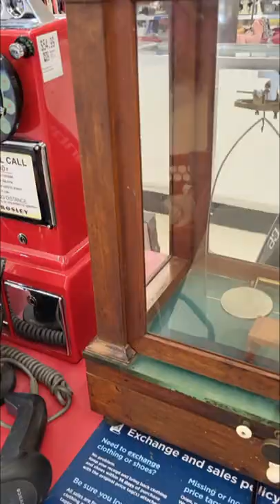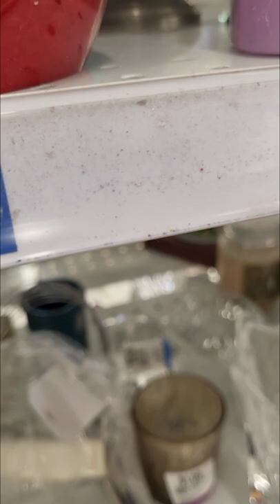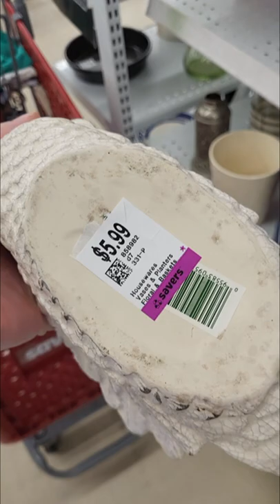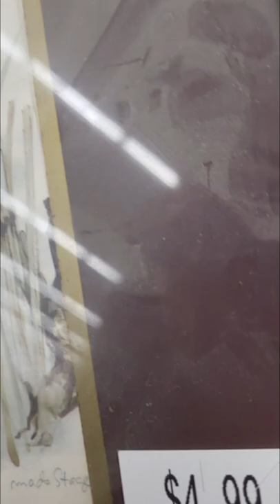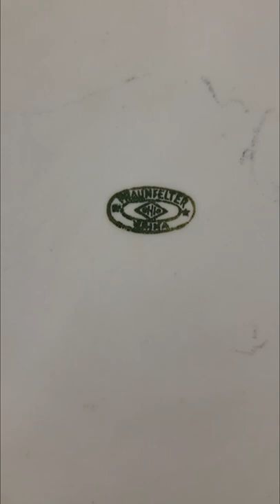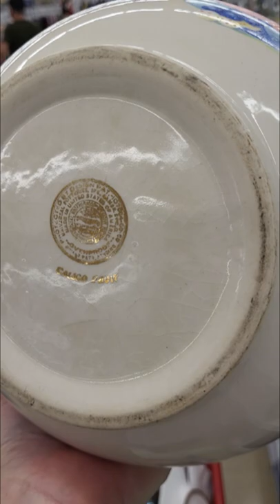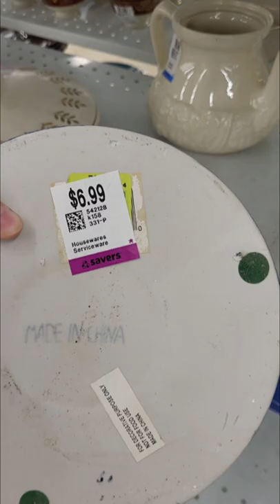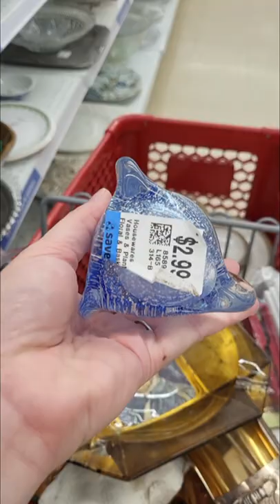THRIFT WITH ME- Found $$$ Edith Heath Ceramics!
Today I am back at my hometown Savers. As always, found so many cool vintage goods for resale... Including something I'd never heard of- Edith Heath Ceramics. Be on the look out for the details in the video because this stuff is valuable!!!

If you'd like to shop any of the goods shown in the video- visit my eBay storefront